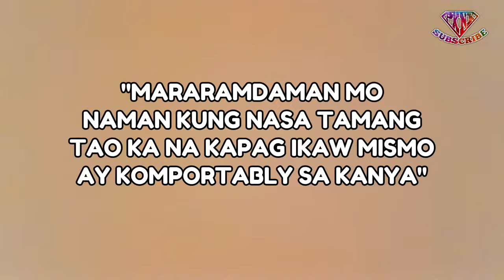6 Signs na nasa tamang lalaki ka na .991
signs na nasa tamang lalaki ka na